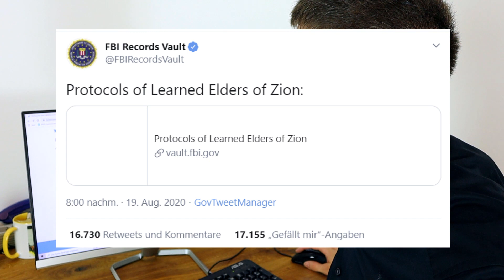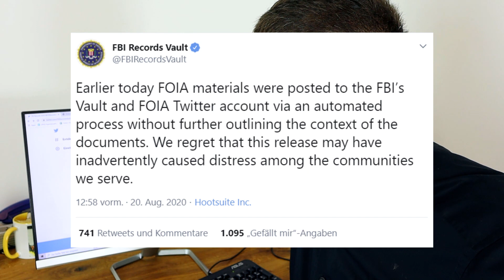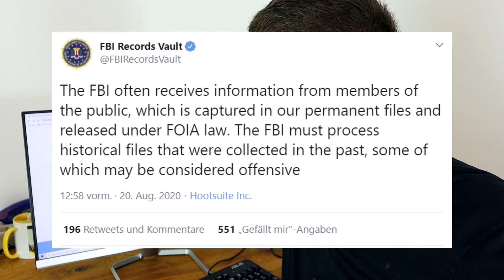FBI verbreitet „Protokolle der Weisen von Zion“ über Twitter [inzwischen wieder gelöscht]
Das FBI hat die als antisemitische Fälschung bezeichnete Dokumentensammlung „Protokolle der Weisen von Zion“ auf Twitter kommentarlos veröffentlicht. Warum?